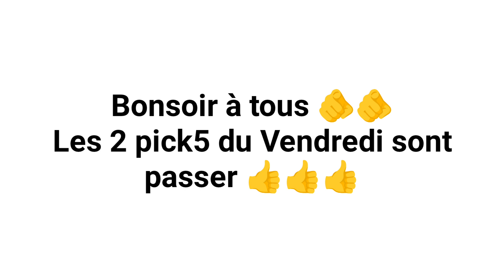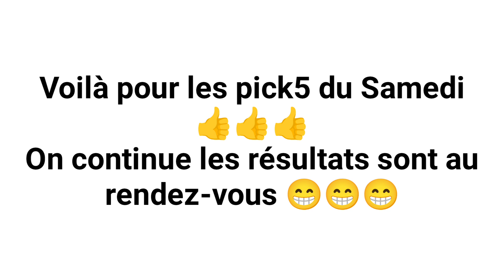😁👍🌟💥Pronos Gratuit des Pick5 de Julien pour le Samedi 2 Décembre à Vincennes💥🌟👍😁🎁